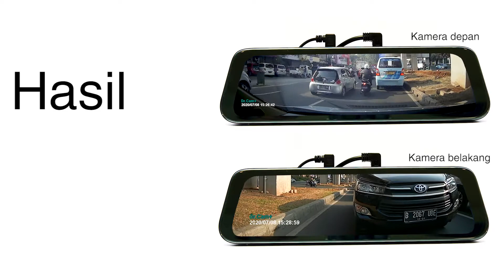HASIL SIANG SPION DVR DR.CAM+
Hasil siang dari spion DVR Dr.Cam+ sangat terlihat jelas dan jernih dengan Front Camera 1080P @30fps AHD dan dapat di atur menjadi 2 tampilan dalam satu layar

Kalian bisa mendapatkannya di Dealer-dealer kita di seluruh Indonesia atau di team kami di 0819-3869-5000 untuk tanya-tanya atau untuk pemasangan di mobil kalian
Follow Intagram kita @drcamplus
Link Produk Spion DVR Dr.Cam+